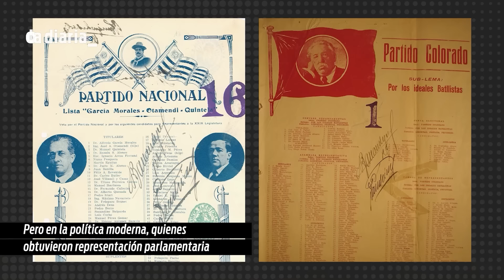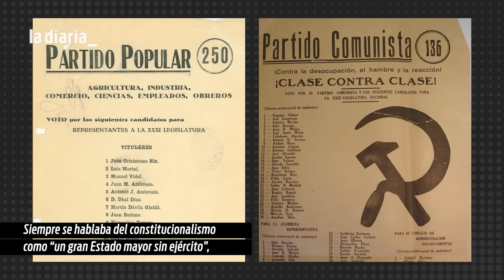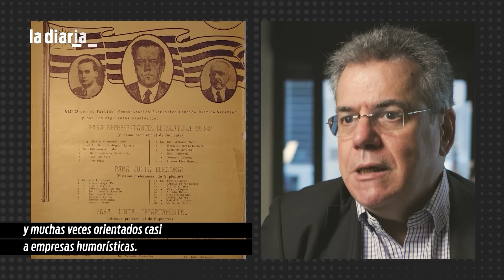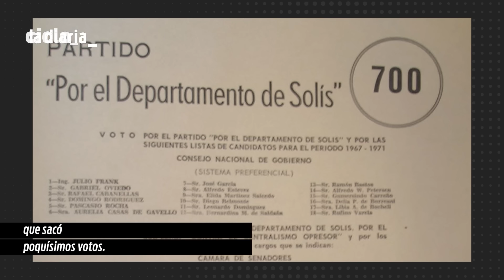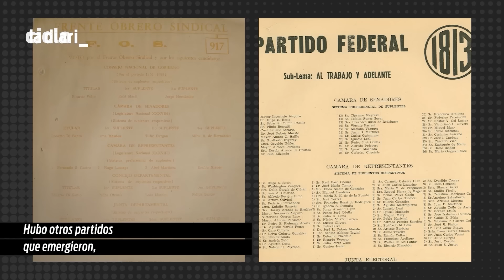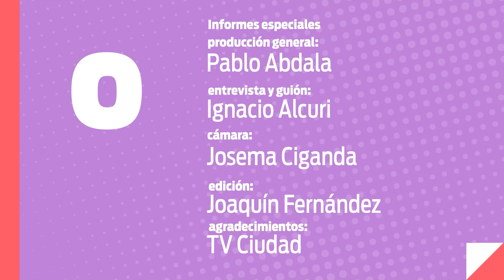José Mujica criticó la falta de diálogo de Álvaro Delgado y aseguró que fue un gobierno “luisista”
En Ciclo entrevistamos al expresidente José Mujica. Habló sobre la política actual, con comentarios sobre el candidato a la presidencia Yamandú Orsi y la senadora electa Blanca Rodríguez. Además, en nuestra mesa de análisis juntamos a los periodistas Martín Rodríguez, Paula Scorza y Victoria Fernández para hablar sobre el presente de la campaña y el futuro de la política. Presentamos un nuevo informe especial con el historiador Gerardo Caetano sobre los partidos con menos votos en Uruguay y Brian Majlin nos cuenta los últimos chequeos de la diaria Verifica.

00:00:00 - 00:05:38 Resumen Semanal
00:05:39 - 00:32:25 Entrevista José Mujica
00:32:26 - 00:56:16 Mesa de análisis
00:56:17 - 01:05:55 Informe especial
01:05:56 - 01:17:51 Verifica